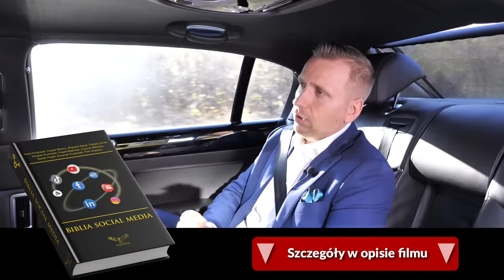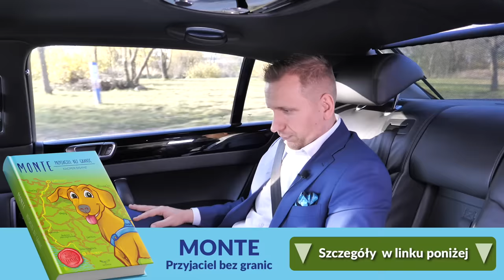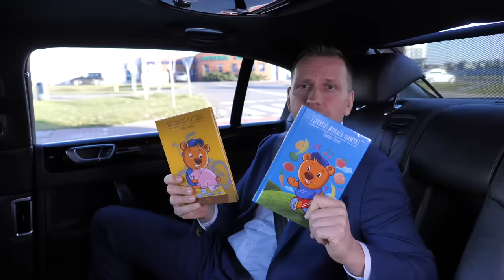Jak inwestować w złoto? Gdzie je kupić i na co uważać? [Biznes 2.0]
🔴 Weź udział w moim LIVE “10 (Prawie) Pewnych Pomysłów Na Biznes” już w Środę 2.10 o 20
. 💸 Polecane mennice w których kupisz złoto:

0:00 Złoto
4:00 Po co komu złoto?
18:48 Jakie złoto kupować?
36:30 Jak uniknąć oszustwa?
42:34 Jaki producent?
44:29 Jak z podatkami?
50:50 Gdzie kupować złoto?
56:02 Gdzie trzymać złoto?
1:02:42 Jak kupować anonimowo?
1:17:27 Gdzie sprzedawać?
1:20:58 Ile złota kupić i po co?
1:27:15 Krytyka złota.

Krajowe waluty systematycznie tracą na swojej wartości, więc oszczędzanie w klasycznym tego słowa rozumieniu, prowadzi do tego, że chociaż z roku na rok oszczędności nominalnie jest więcej, to realnie możesz kupić za nie coraz mniej.

Do tego waluta jest niestabilna i może być zamieniona inną – przeciętnie „umiera” po 27 latach.

Złota w przeciwieństwie do zwykłej waluty nie da się dodrukować, dlatego skutecznie opiera się takim zawirowaniom – oczywiście w długiej perspektywie, ponieważ nie jest to inwestycja, która może przynieść szybkie zyski.

W najnowszym odcinku „Biznes 2.0” wziąłem na tapet ten temat. Dowiesz się z niego konkretnie, kiedy kupować złoto, jak je kupować, od kogo i na co uważać.